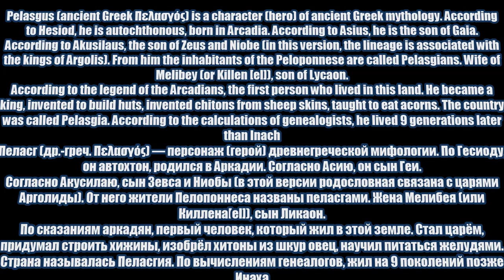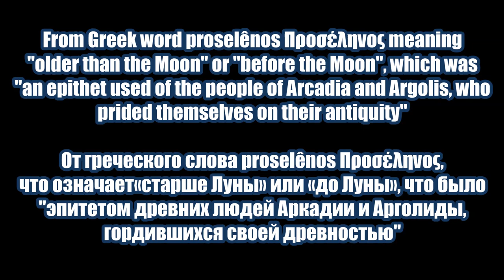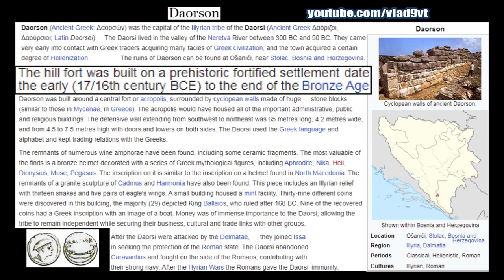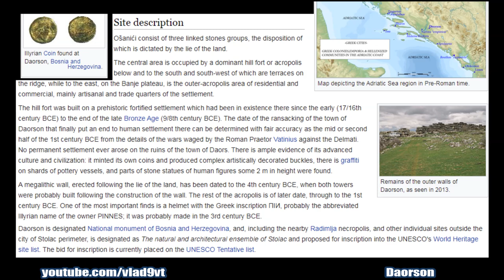Daorson a little known megalithic structure in Illyria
Daorson a little-known megalithic structure in ILLyria. Polygonal walls. From Wikipedia : The hill fort was built on a prehistoric fortified settlement which had been in existence there since the early (17/16th century BCE) to the end of the late Bronze Age (9/8th century BCE).